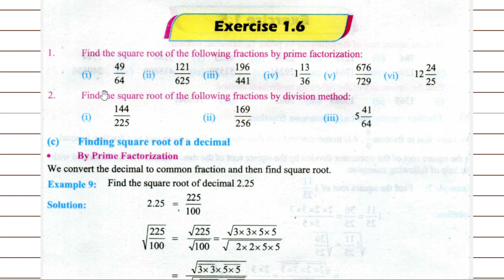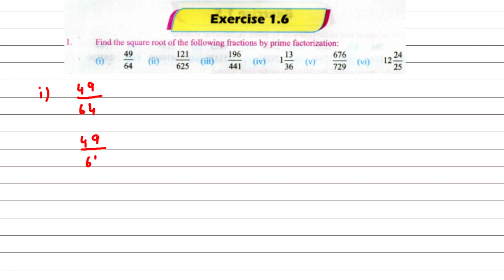Exercise 1.6 | Class 8@educationuptoclass12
0:00 - intro
00:46 -Question 1
17:19 -Question 2

  " JAZZ CASH " "easypaisa" " Raast"   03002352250